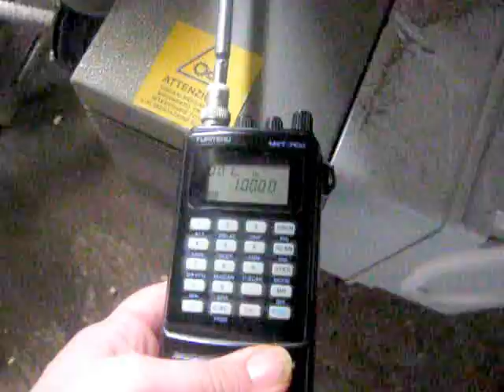Looking for a very strong QRN!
Using the 'field meter'   to identify a  strong noise on all the bands from a pellet burner 1000 kHz as ref is used (one of the best freqs  to test ) Receiver attenuator is used  for the metering